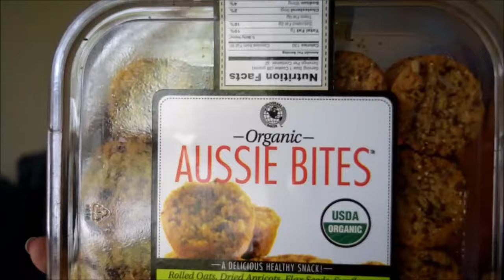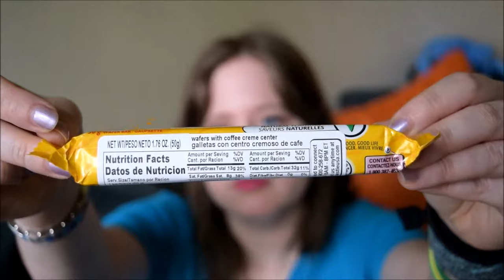Aussie Bites first impression, and a Coffee candy bar.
Sorry for the thing in my teeth! So embarrassing!  Hope you like it otherwise.